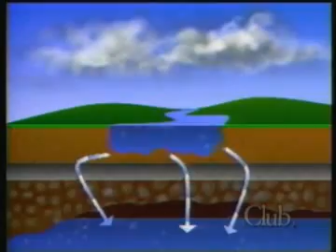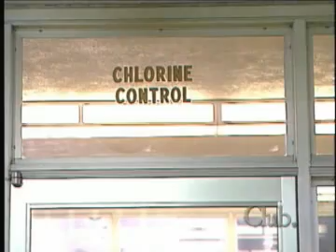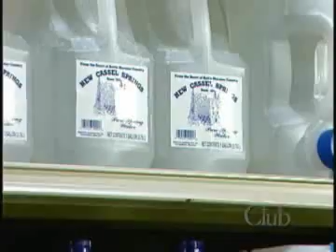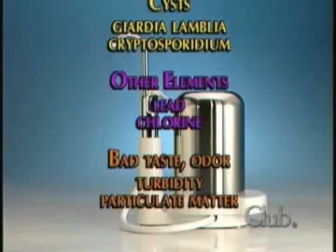Filtro de agua de Classica